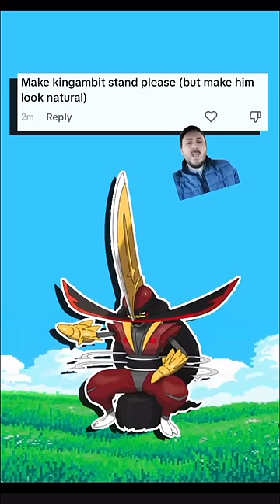Fans “Fix” Kingambit and Blastoise plus other Pokemon Designs.